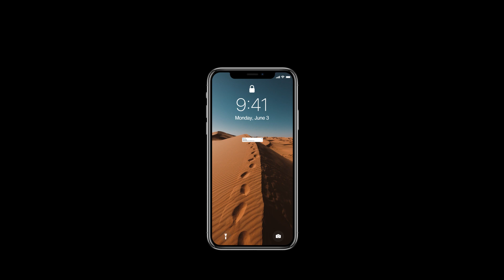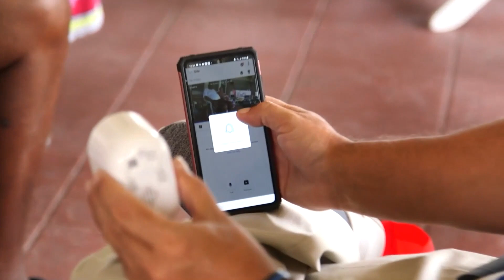Celebrating 13th Anniversary | Reolink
Reolink is celebrating its 13th anniversary as an innovator in the home security industry. Since 2009, we’ve devoted ourselves to providing a complete home protection solution for consumers. We now have battery or solar-powered security cameras, 5/2.4 GHz WiFi security cameras, PoE security cameras, NVRs, and security camera systems.

And we are always striving to be better and stronger. We go clearer by improving video quality from 1080p to 4K and even 12MP; we go wider by expanding the field of view to 180°; and we go smarter by adding the most advanced person, vehicle, and animal detection technology.

At the same time, we have always held our social responsibility, and we always will.